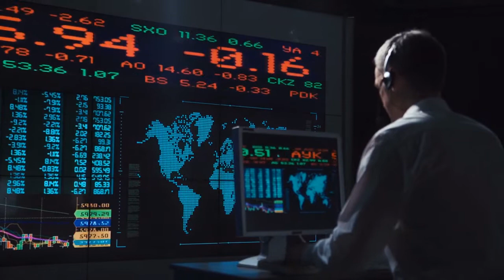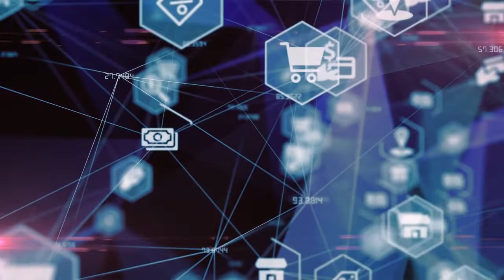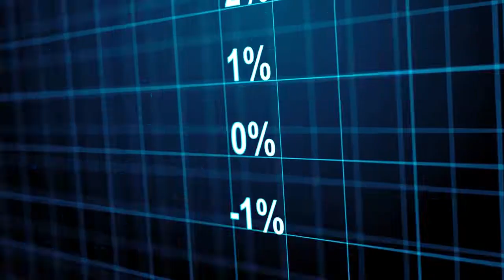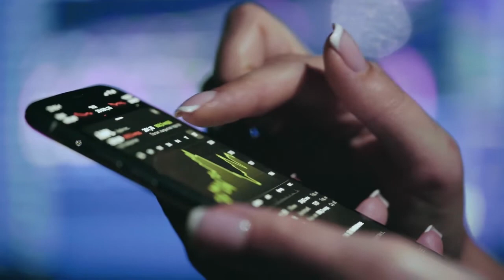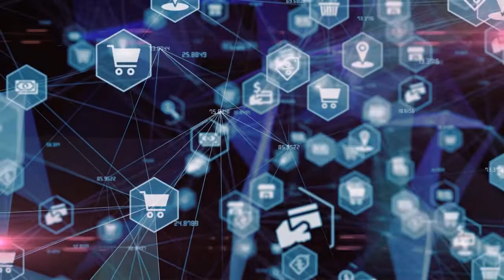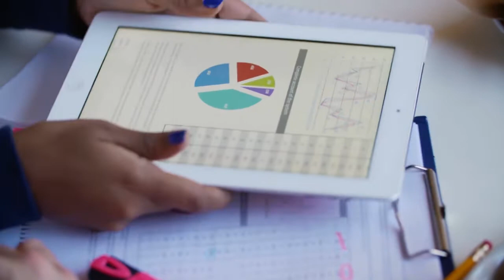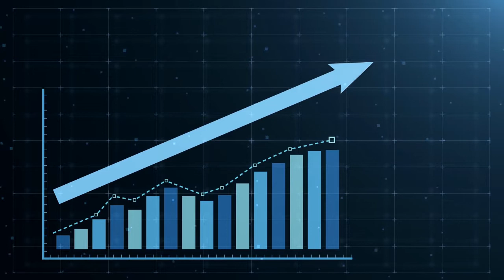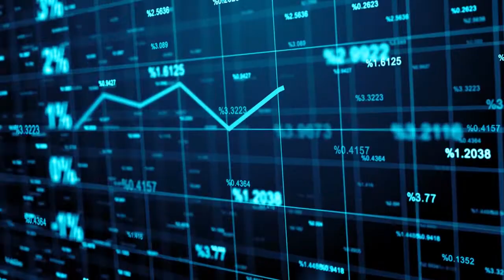10 fursadood oo Shaqo abuur laga sameyn karo Magaalada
Waxaan halkan idiinku soo gudbinaynaa 10 qodob oo qofka u horseedi karto inuu si dhaqso ah ku taajiro